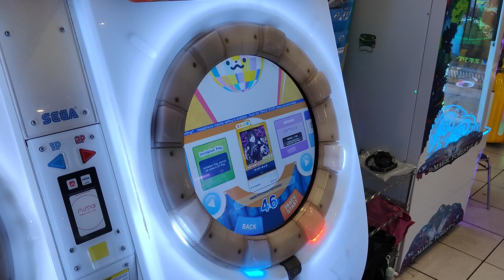【廢】只要沒理論就結束影片 89 アンダーキッズ ADVANCED (DX)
幹破你娘智障白癡低能狗屎爛蛋花湯耖
2024/7/20 PM:4:56 花蓮三商湯姆熊
☞Player:Beast914☜